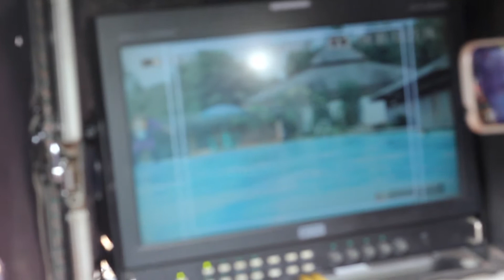Berjalan diatas air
Saingannya Raden Kian santang dan Wiro Sableng nih.. hihi